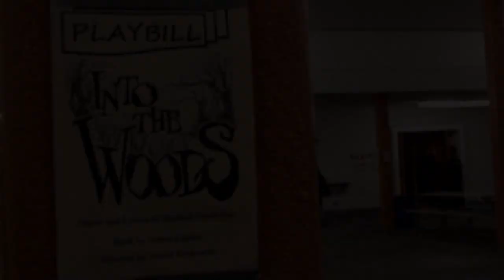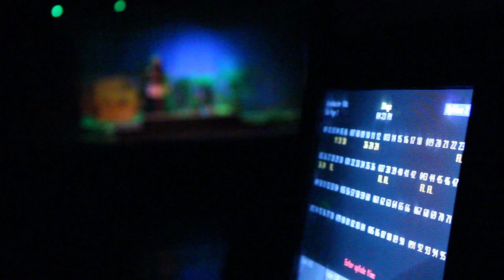"Encore"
A short film I put together for Grover Cleveland High School's production of "Into The Woods"